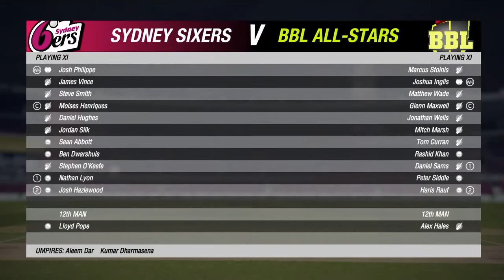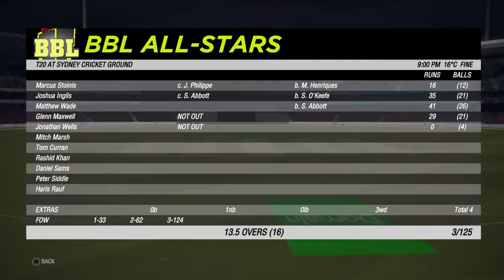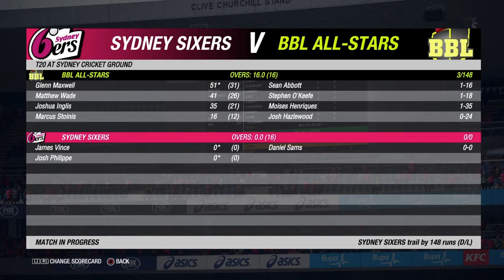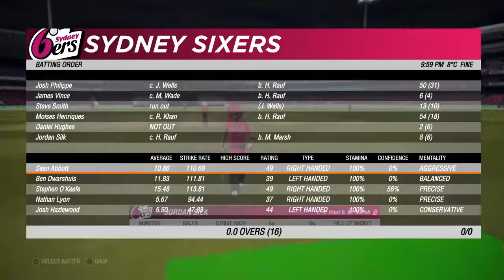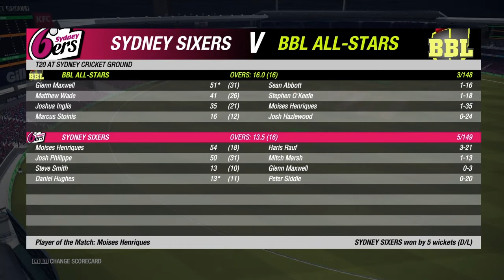GAME 1 - BBL09 CHAMPIONS SYDNEY SIXERS vs BBL09 ALL -STARS From S.C.G Sydney.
BBL09 CHAMPIONS The Sydney Sixers are playing in best of 3 games competition against the BBL09 ALL-STARS Players of the Tournament theses players were selected from the BBL09 Teams Coaches